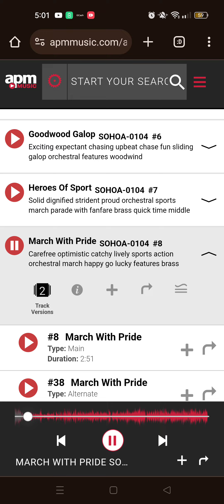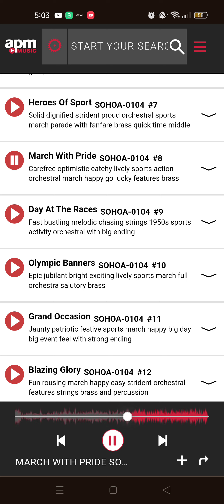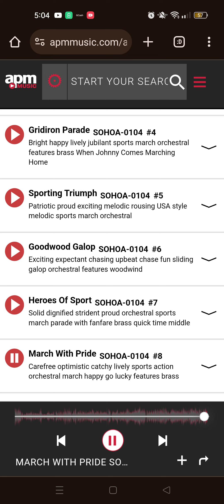Empire Games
Composed By Jock Woodburn
Reissued In Soho As March With Pride